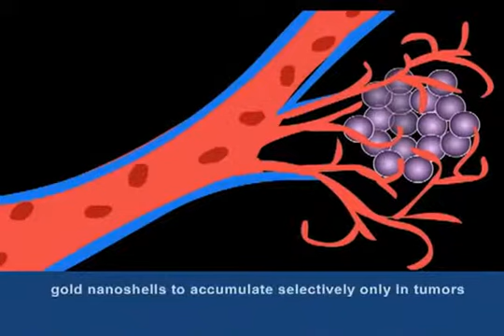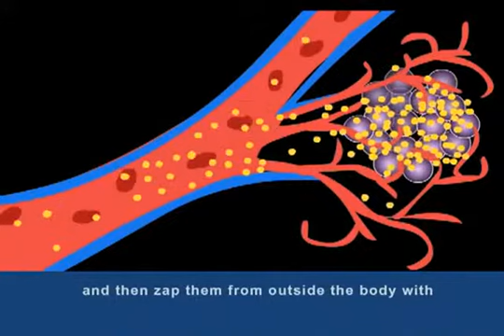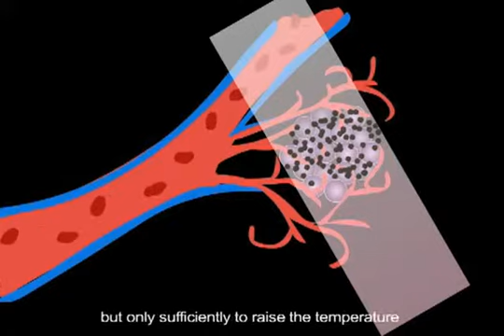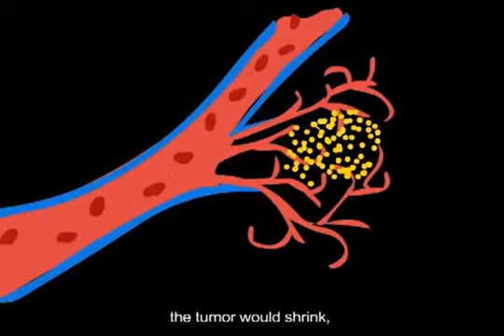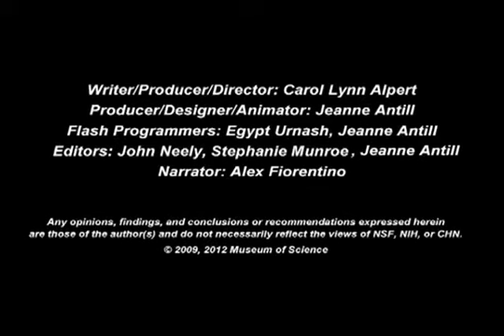Zapping Tumors with Gold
"Zapping Tumors with Gold Nanoshells" is a 9-minute video that tells the story of two Rice University researchers, physicist Naomi Halas and bioengineer Jennifer West, who came together and hatched an idea that could someday lead to relief for millions of cancer patients. But of course the road from the lab to the cure leads through many twists and turns. Dr. Halas and Dr. West's experimental cancer therapy is one of several new nanomedicine-based approaches to cancer treatment that is explored in the Nanomedicine Explorer kiosk, website and DVD (also found in the NISE Network catalog